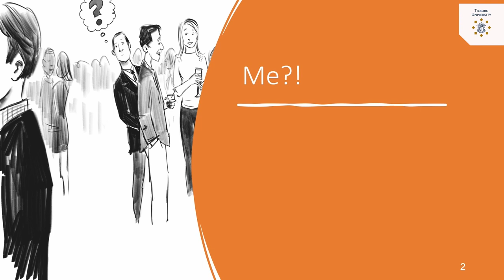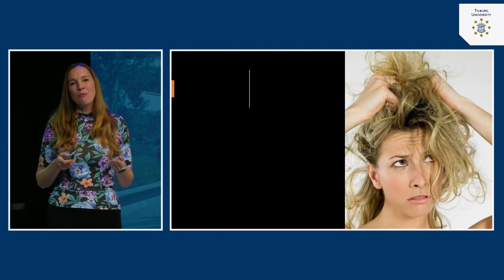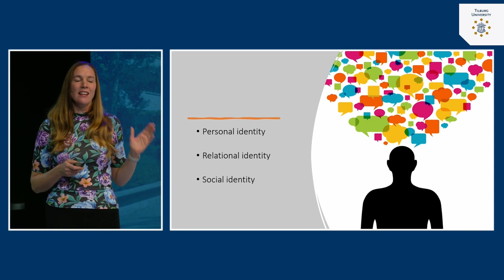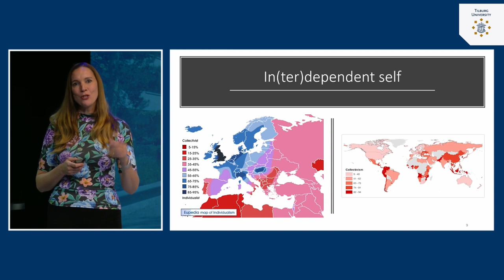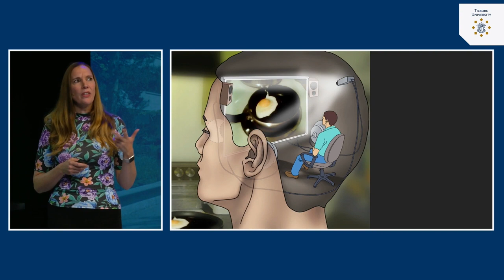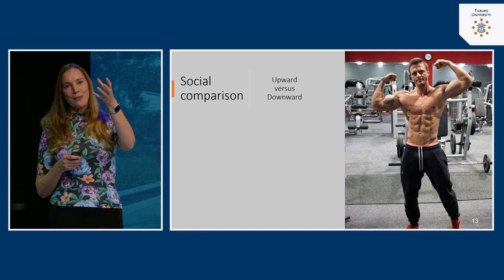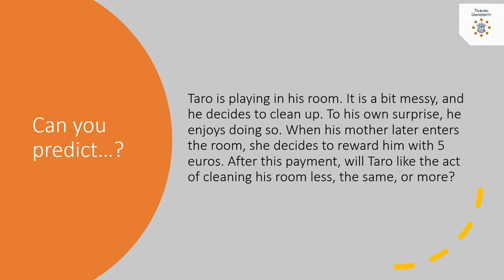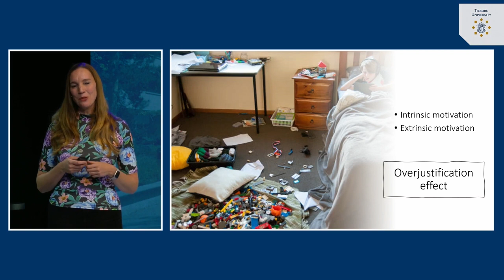The Self: Self-concept | dr. Tila Pronk | Tilburg University | #5.1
Why do people do what they do? Dr. Tila Pronk from  explains it in this video series. Learn about the enormous influence others have on our thoughts, feelings, and behavior. Major social problems will be discussed, such as the climate crisis, discrimination and loneliness.